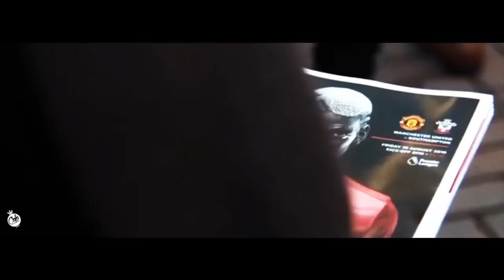This is Football 2016/17 - The Beautiful Game